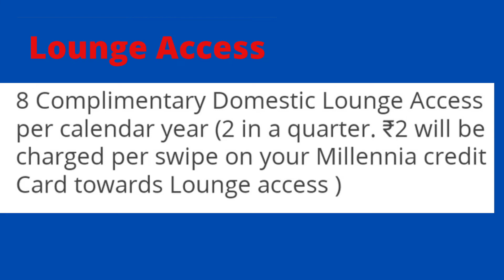New Millennia hdfc bank credit card life time free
hdfc millennia credit card vs regalia first which is better quora
idfc millennia credit card vs classic
visa millennia credit card
visa millennia credit card intl
hdfc millennia credit card withdrawal limit
regalia first vs millennia credit card which is best
idfc millennia credit card cash withdrawal charges
hdfc millennia credit card vs regalia which is better